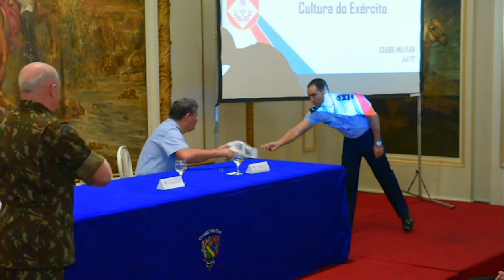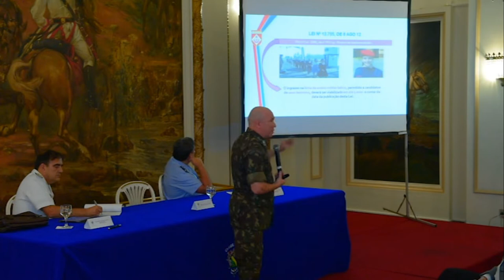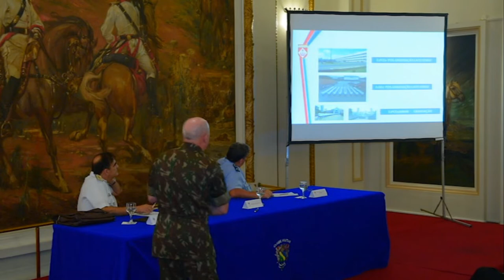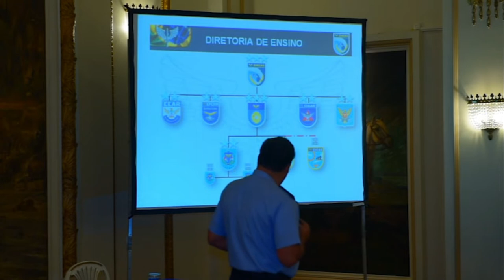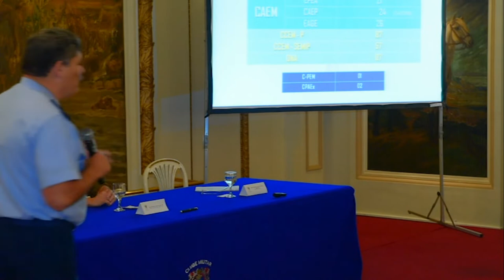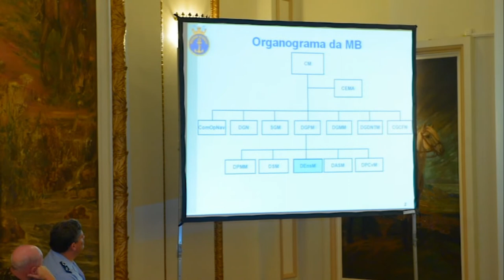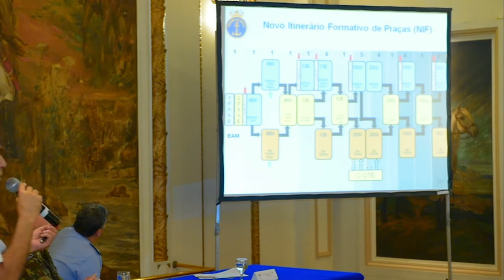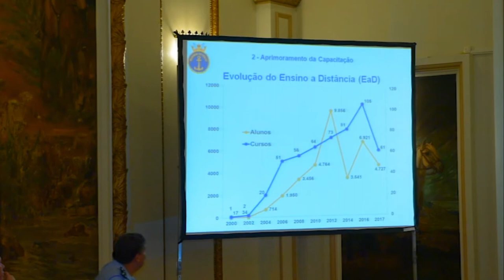Painel - O Sistema de Educação nas Forças Armadas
O Painel “O Sistema de Educação nas Forças Armadas”, realizado no dia 27 de julho de 2017,  contou com os responsáveis, na época, pelos Setores de Ensino das três Forças Armadas: Exército, Marinha e Aeronáutica: Gen Ex Mauro César Lourena Cid, V Alte Antônio Fernando Garcez Faria e Mj Brig do Ar Rui Chagas Mesquita.